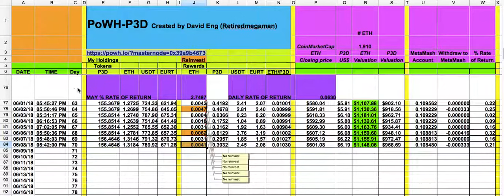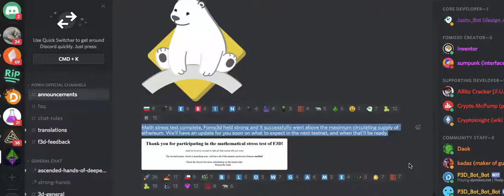PoWH 3D Spreadsheet: My Journey, My Game Play, My Record #10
I, David Eng, aka Retiredmegaman, do not make any guarantee or other promise as to any results that may be obtained from using this content. No one should make any investment decision without first consulting his or her own financial advisor and conducting his or her own research and due diligence. To the maximum extent permitted by law, David Eng, aka Retiredmegaman disclaims any and all liability in the event any information, commentary, analysis, opinions, advice and/or recommendations prove to be inaccurate, incomplete or unreliable, or result in any investment or other losses.
Content contained on or made available through this video is not intended to and does not constitute legal advice or investment advice and no attorney-client relationship is formed. Your use of the information on the video or materials linked from this video is at your own risk.